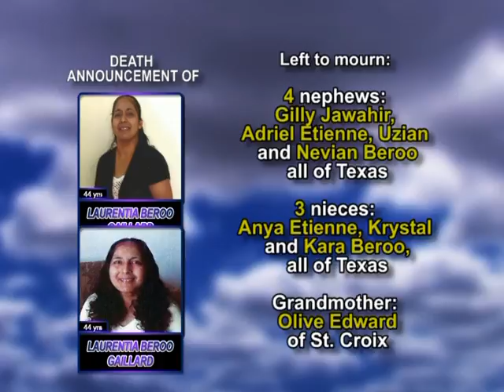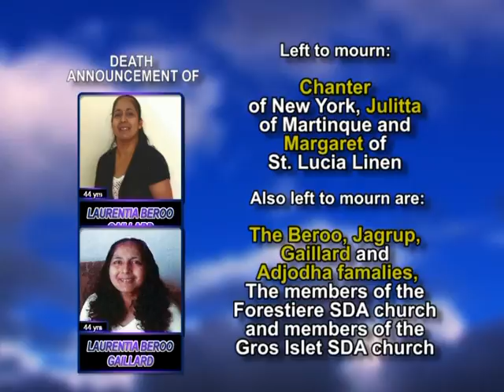Laurentia Beroo Gaillard long